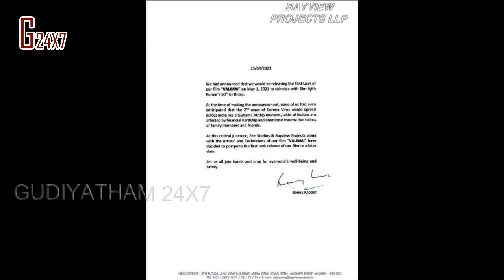மீண்டும் அஜித் ரசிகர்கள் ஏமாற்றம் || மே 1-ல் வலிமை First Look Release இல்லை || GUDIYATHAM 24X7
YouTube GUDIYATHAM24X7 Channel is all about presenting useful and interesting videos in Tamil
GUDIYATHAM channel Provides Best Information (video) for Computer, How to earn Internet ,Tech Tips & Tricks
Latest Tamil Movie Reviews, Latest Tamil Cinema News, Today Latest Tamil News, Latest Breaking News, General Important News